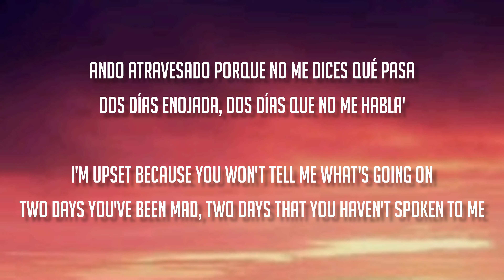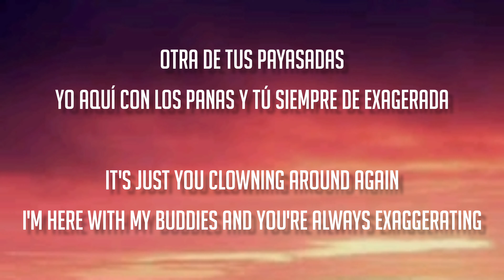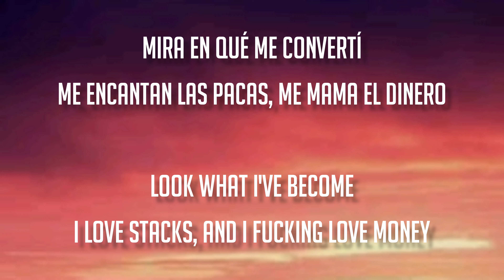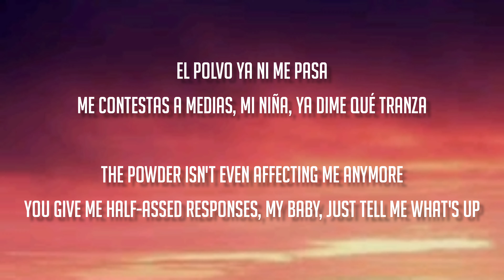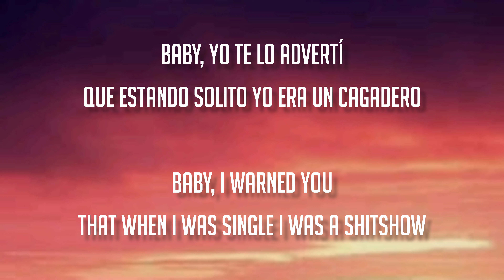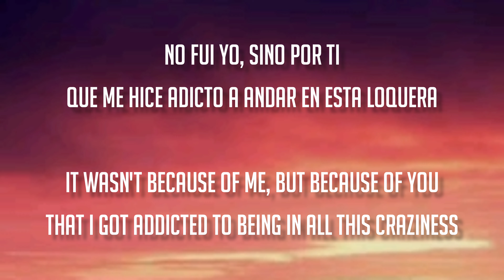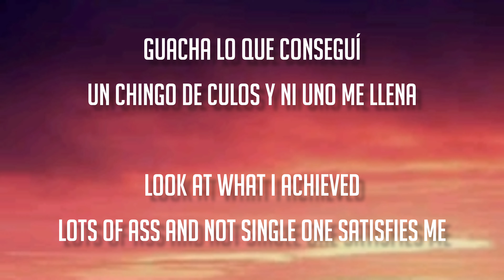DOS DÍAS - Tito Double P & Peso Pluma (Letra/English Lyrics)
Letra en Español e Ingles de la cancion "DOS DÍAS" de Tito Double P Ft. Peso Pluma

Lyrics in Spanish and English of the song "DOS DÍAS" by Tito Double P Ft. Peso Pluma

Unos tragos pa' la panza
Ese periquito, la neta, nomás no se baja
Ando atravesado porque no me dices qué pasa
Dos días enojada, dos días que no me habla'
Otra de tus payasadas
Yo aquí con los panas y tú siempre de exagerada
Cuando dices "te quiero", mija, nomás no te creo nada
Todo lo que planeaba se nos fue a la chingada

Mira en qué me convertí
Me encantan las pacas, me mama el dinero
Baby, yo te lo advertí
Que estando solito yo era un cagadero

No fui yo, sino por ti
Que me hice adicto a andar en esta loquera
Guacha lo que conseguí
Un chingo de culos y ni uno me llena

Ay, mamá

Tito Double P, ah

Así suena la puta Doble P, compa Tito

Ay-ay-ay, chau

El polvo ya ni me pasa
Me contestas a medias, mi niña, ya dime qué tranza
Me acordé de las noches que chingamos allá en tu sala
Pues pasé por tu casa y saludé a tu mamá